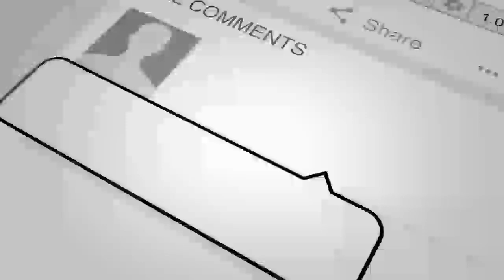اولین و آخرین وصیت مارشـ .ال دوستم به فرزندان اش